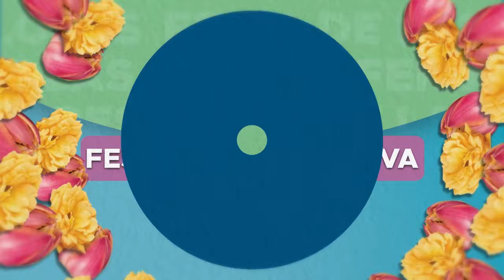Semifinal del Festival Nacional de la Trova [Promo] Telemedellín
🎶✨ ¡La Semifinal del Festival Nacional de la Trova florece en Telemedellín!
Vive una noche llena de creatividad y talento con los mejores trovadores del país 🌟🎤.

📍Parque de los Deseos
📅 Sábado, 3 de agosto
⏰ 6:30 p. m.

Somos el Canal Oficial de la FeriaDeLasFlores y te llevamos los mejores momentos de este evento que es para todos. 🌸💐🌼